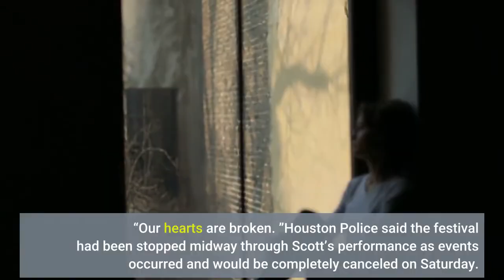Crowd surge at Travis Scott’s Astroworld Festival leaves 8 dead in ‘mass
At least eight people have died and many others were injured at the Astroworld music festival in Houston, organized by rapper Travis Scott, in what a fire official called a “chaotic event, ” as the crowd began to compress near the stage.“This is a tragic night, ” Houston Fire Chief Samuel Peña told reporters. “We had at least eight confirmed fatalities tonight and scores of individuals that were injured. ”Peña said about 50, 000 people were estimated to have been in attendance at the sold out music festival that was due to run from Nov 5 to 6. He said that between 9 p. m. and 9:15 p. local time on Friday the “crowd began to compress toward the front of the stage, ” causing panic and injuries. However, he noted the investigation was ongoing and the cause of the deaths was not yet determined. Some 17 individuals had been transferred to nearby hospitals, he added, with at least 11 of those in cardiac arrest and requiring CPR. While the mass casualty incident began on Friday night, Pena said a total of more than 300 people had been treated at a field hospital set up near the NRG Park throughout the first day of the festival. A reunification center has been set up at a local hotel for people trying to find and meet with those who attended the event. Harris County Judge, Lina Hidalgo, said some aged as young as 10 had been transferred to hospitals for treatment.“It’s an extremely tragic night, ” she told reporters. “Our hearts are broken. ”Houston Police said the festival had been stopped midway through Scott’s performance as events occurred and would be completely canceled on Saturday. They added that Scott and event promoters had been in close cooperation with emergency services. Houston Police Chief Troy Finner said more than 350 officers had been at the scene and he urged people not to speculate on potential causes.“There’s a lot of rumors going around … we have hurting families out here, ” Finner said, adding that police were working to identify the dead. “We will treat it as an investigation. ”The annual festival, named after Scott’s studio album, began in 2018 but was halted during the coronavirus pandemic last year. Texas-born Scott, 29, unveiled the line up in October with artists including Lil Baby and Drake performing on Friday.